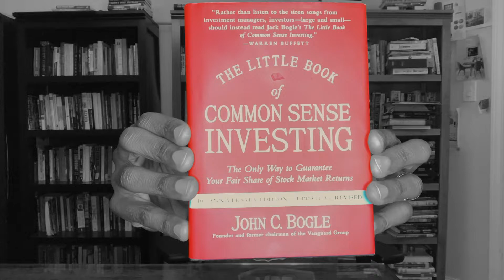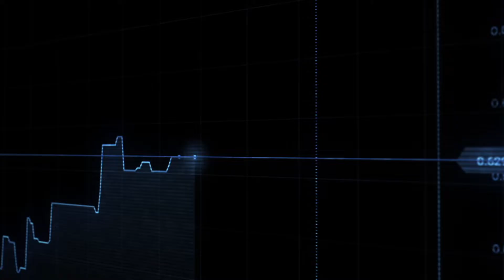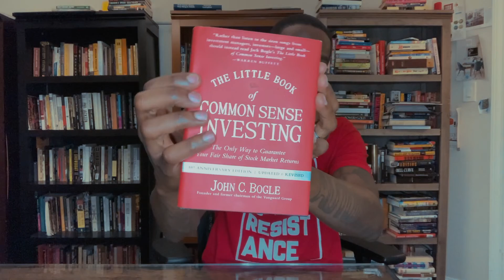The Stock Market Is CRASHING. THIS BOOK Teaches You The Safest Way To Invest. | Literacy Kings Ep 3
Book Overview
The Book: The Little Book of Common Sense Investing by John C  Bogle
Known as one of the best investors of his era, John Bogle has written a quality text with a simple, straightforward message for anyone seeking strong gains from the stock market: stick to index funds.  The track record of index funds, particularly the S&P 500, is encouragement enough to buy, hold, and anchor your portfolio with these assets.  Bogle provides decades of data and analysis to support his thesis.  Whether you are new to stock market investing, or a long-term investor with years of experience, The Little Book of Common Sense Investing can serve you well on your journey to wealth accumulation.
Reviewed By: Dr. DeWitt Scott

Seasons 1-8 of our podcasts are available NOW on Apple, Spotify, or wherever you listen to podcasts.

Our Bitcoin Address: 3Km6ecG4bfrEtBN3PSARrdx3c9dAx6i4Pd

Video Editing: Cristi Lucaci

BIO
Corey Paul (Rapper and Entrepreneur) and JaMorcus Trayham, MBA (Investor and Teacher) grew up in a neighborhood with a 30% drop out rate and didn’t start reading books until we were adults. Now, breaks down financial resources in a culturally relevant way for people of color who have been marginalized. Our podcast is a mix of education, entertainment, business, investing, and the break down of important finance trends.

This helps support the podcast and allows us to continue making content like this. Also, none of the information mentioned is financial advice, we are only sharing our research, experience, and beliefs. Love!